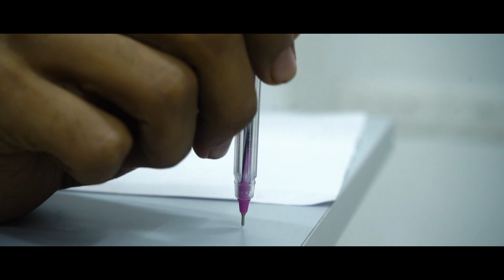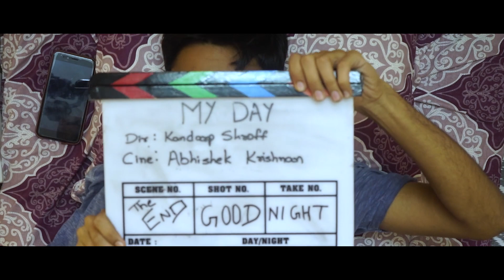Ellipses - Moods of a day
A day in the life of Mayank takes a different turn. Mayank realizes that he is late in the exam and what happens next is to be seen. Watch the journey of him which changes his mindset...